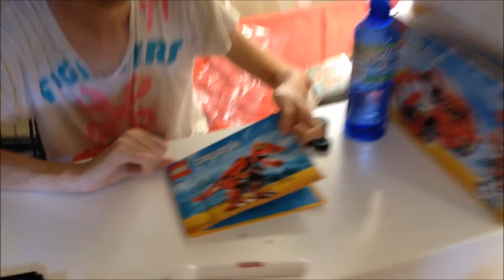BETHANYS FAMILY CHRISTMAS 2014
Sorry this is so late guys! I will have a new video up on the 2nd of January :)